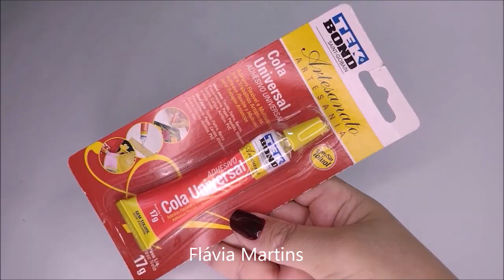Faça e venda - LINK DO MOLDE NA DESCRIÇÃO - Flávia Martins